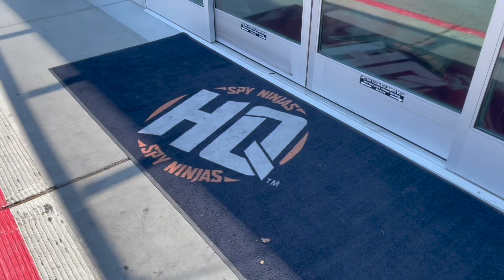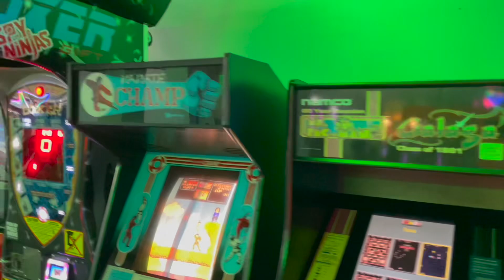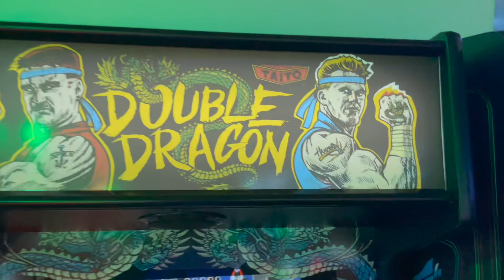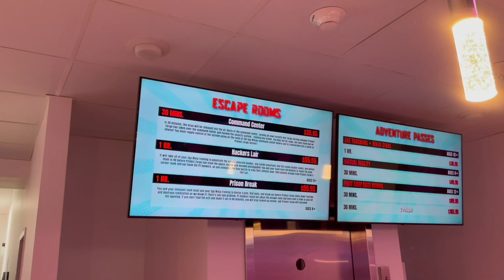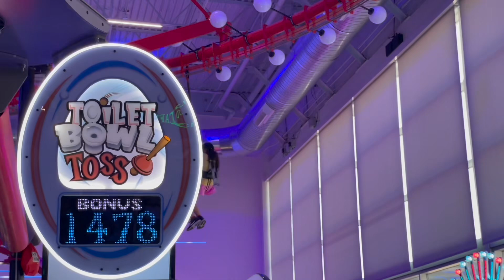Spy Ninjas HQ walk through with Gamer Venom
Spy Ninjas HQ in Las Vegas Nevada, check out the link below for more info!